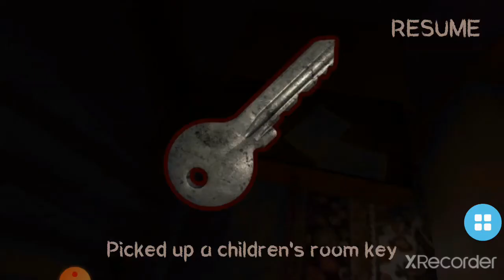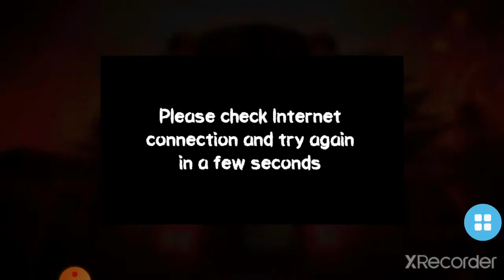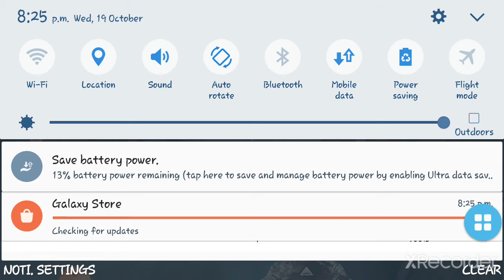death park ch1